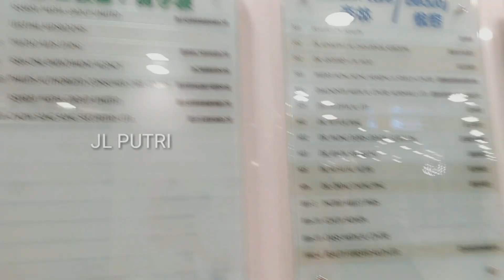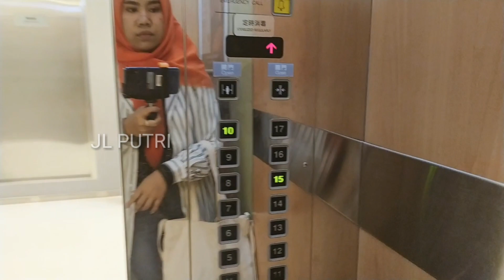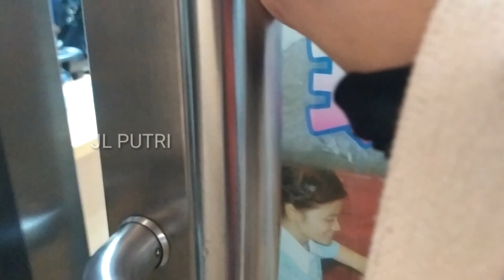AKHIRNYA DI PHK TKW HONGKONG BALEK KAMPUNG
Di video ini saya mau mengambil surat ke agency atau boleh di bilang surat PHK...semoga kalian semua di beri kesehatan dan rejeki yang lancar..ingat jangan kau menghamburkan uang untuk hal yang tidak perlu dan jaga keselamatan..